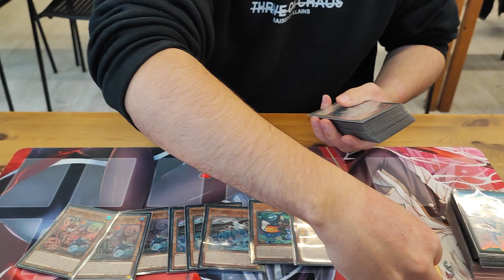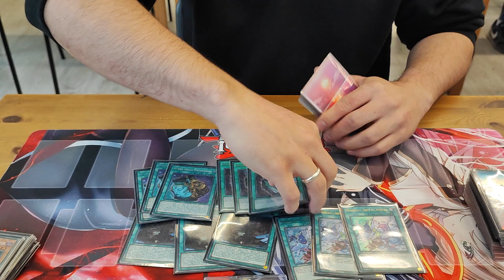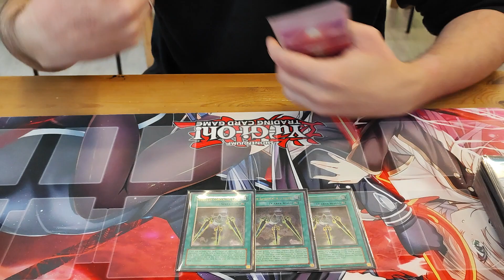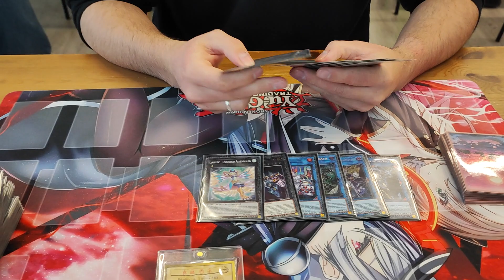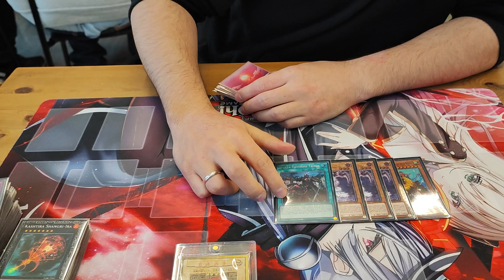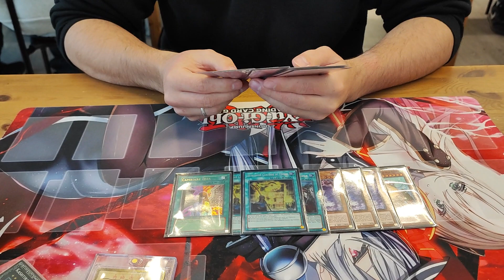Franz Simonini - " The last dance" - Floowandereeze deck profile - top 8 win a box bollate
ecco la profile del nostro Franz che ha fatto top 8 al win a box a bollate (28 players) con il suo beneamato floowandereeeze che gioca letteralmente dal giorno 1, se il video vi  e piaciuto mettete like e iscrivetevi.